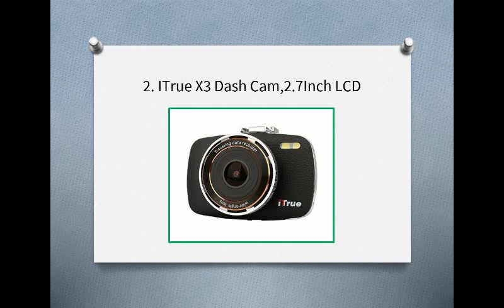Top 10 Best Dash Camera in 2019 Reviews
10. Rexing S500 Dual Lens Dash Cam
9. Lecmal Full HD 1080P Car Dash Cam Camera & DVR /G-Sensor
8. SpyTec A119 + GPS Logger
7. Vantrue R2 Car Dash Cam
6.REXING S300 Dash Cam Pro 1080P
5. YI Smart Dash Camera Car DVR Night Vision HD 1080P
4. FalconZero F170HD+ GPS DashCam
3. KDLINKS X1 Full-HD 1920*1080 165 Wide Angle Car Dashboard Camcorder with GPS
2. ITrue X3 Dash Cam,2.7Inch LCD
1. Vantrue N2 Dual Dash Cam